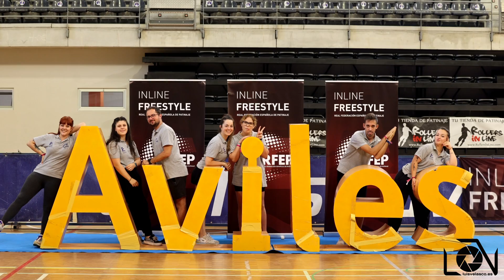Campeonato España Inline Freestyle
Highlights de las pruebas de salto, speed slalom y derrapes celebradas en el Campeonato de España 2023 de Inline Freestyle (Avilés, 23 al 25 de Junio)